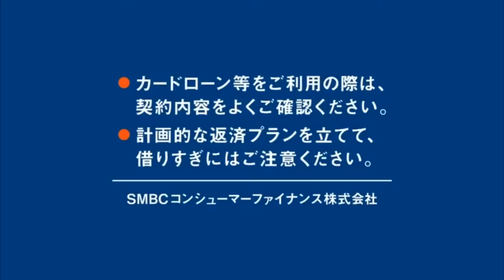Monster Boy Episode 1 - 12 English Dub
Goodbye !!!